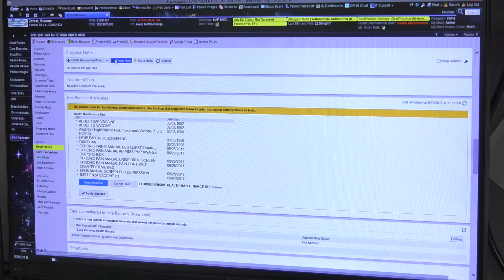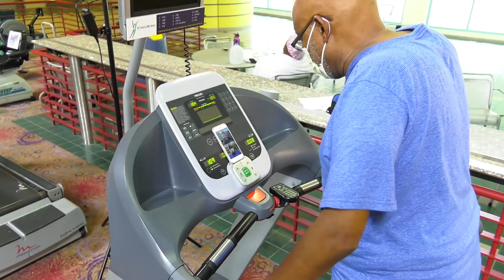Home Based Cardiac Rehabilitation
Demonstration of the synchronous mobile video telemedicine cardiac rehabilitation platform.